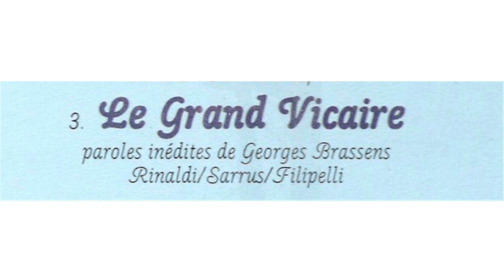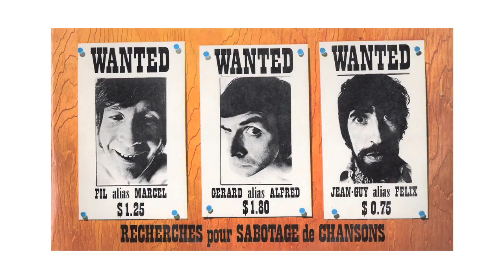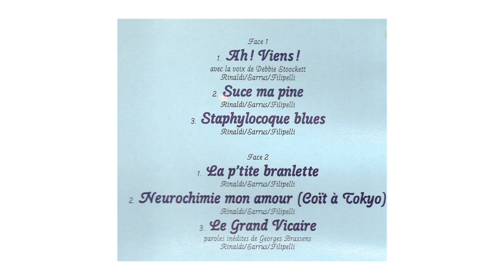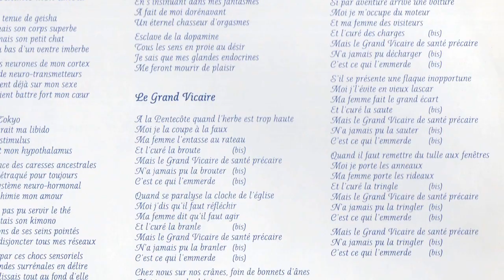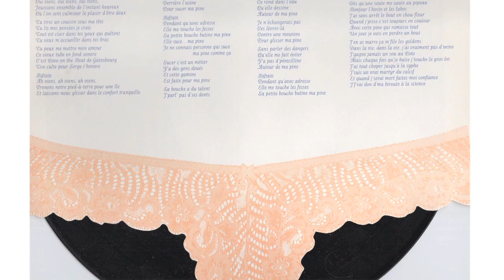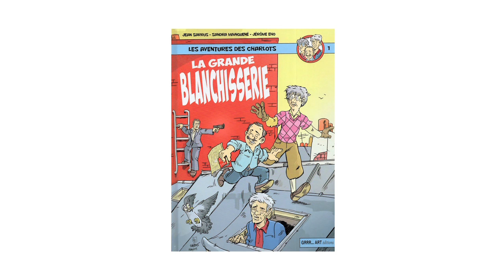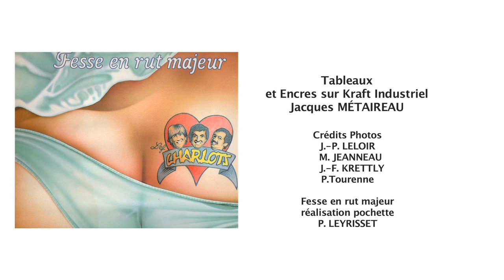Brassens et les Charlots Interdits réal. C.Routhiau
Jean Sarrus nous raconte l'histoire d'un texte inédit de Georges Brassens enregistré par les Charlots en 1985.